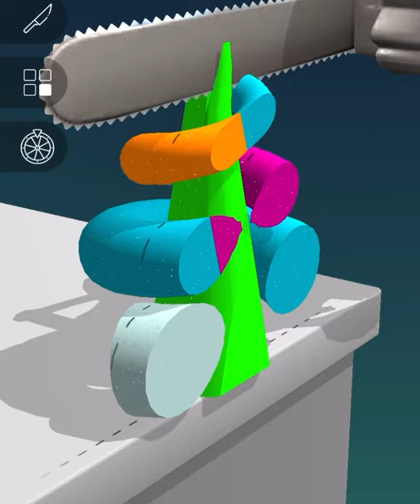ASMR Cutting game! Relaxing sounds! Satisfying Video